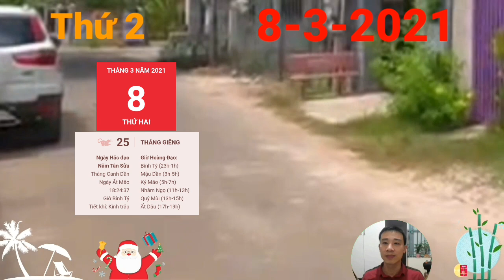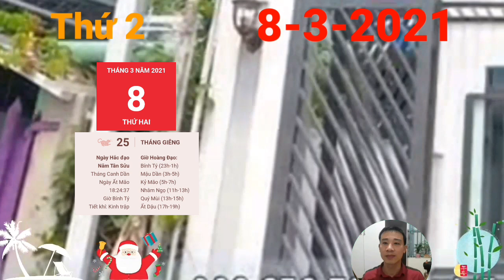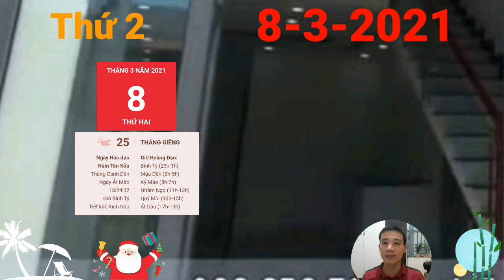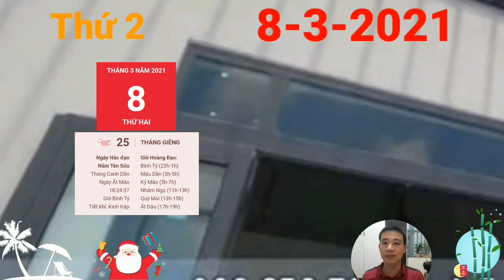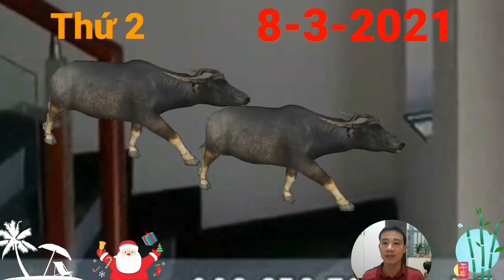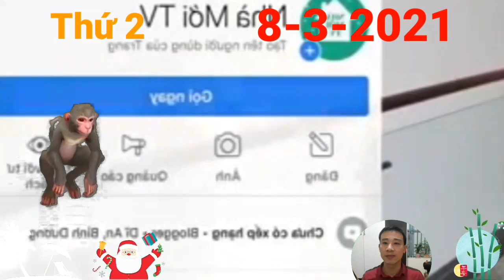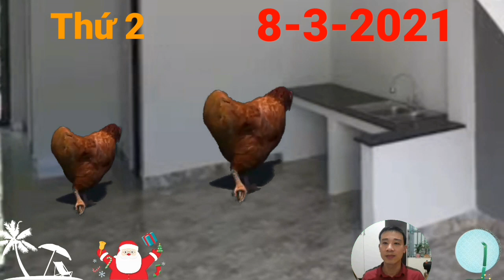☯ Tử Vi Ngày 8/3 Con Giáp THẦN TÀI DẪN BƯỚC, TIỀN ĐẦY KÉT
☯ Tử Vi Ngày 8/3 Con Giáp CÓ LỘC TRỜI, THOÁT KHỔ, GIÀU TO RỒI,

1. Tử vi tuổi Tý, THỨ 2 ngày 8/3/2021 cực chuẩn
Thực Thần nếu con giáp tuổi Tý có bất cứ kế hoạch nào đang ấp ủ thì ngày hôm nay là một cơ hội tốt để tương tác với mọi người. Hãy gửi email hay trò chuyện qua điện thoại và chia sẻ những kế hoạch và lắng nghe sự đóng góp ý tưởng nhé. Nhờ thế bạn sẽ có một ngày làm việc thực sự hiệu quả và ý nghĩa. Con Giáp THẦN TÀI DẪN BƯỚC, TIỀN ĐẦY KÉT
2. Tử vi tuổi Sửu, THỨ 2 ngày 8/3/2021 cực chuẩn
Thiên Ấn che chở như hôm nay. Hãy tự tin khi chia sẻ những suy nghĩ, cảm nhận của mình và lắng nghe những phản hồi của mọi người xung quanh nhé. Đây là ngày để kết nối, chia sẻ và đón nhận đấy. Con Giáp THẦN TÀI DẪN BƯỚC, TIỀN ĐẦY KÉT,
3. Tử vi tuổi Dần, THỨ 2 ngày 8/3/2021 cực chuẩn
Tam Hội mang lại những chỉ dẫn giúp con giáp tuổi Dần điều hướng được cảm xúc của mình thật tốt trong việc duy trì mối quan hệ. Có những việc khi bạn tiếp xúc và hiểu tình huống của một người nào đó hơn bạn sẽ có được những đánh giá chính xác hơn, mang lại hiệu quả cao hơn.Con Giáp THẦN TÀI DẪN BƯỚC, TIỀN ĐẦY KÉT,
4. Tử vi tuổi Mão, THỨ 2 ngày 8/3/2021 mới nhất
Thiên Tài che chở cho những kế hoạch liên quan tới gia tăng thu nhập của bản mệnh. Tuy nhiên, để tránh tiêu xài hoang phí bạn nên tập trung vào các cách để gia tăng tiền bạc và chúng nên có tính thử thách hơn một chút.
5. Tử vi tuổi Thìn, THỨ 2 ngày 8/3/2021 cực chuẩn
6. Tử vi tuổi Tị, THỨ 2 ngày 8/3/2021 cực chuẩn
7. Tử vi tuổi Ngọ, THỨ 2 ngày 8/3/2021 cực chuẩn
8. Tử vi tuổi Mùi, THỨ 2 ngày 8/3/2021 mới nhất.
Con Giáp THẦN TÀI DẪN BƯỚC, TIỀN ĐẦY KÉT,
9. Tử vi tuổi Thân, THỨ 2 ngày 8/3/2021 cực chuẩn
Đừng ôm đồm quá nhiều bạn sẽ phải hối hận vì quyết định này đấy. Đây cũng là ngày bạn nên thận trọng một chút trong hành xử, tránh sự hấp tấp, vội vàng có thể khiến bạn sai sót, bỏ quên những đồ quan trọng đấy.
10. Tử vi tuổi Dậu, THỨ 2 ngày 8/3/2021 cực chuẩn
Tỷ Kiên nên con giáp tuổi Dậu thiếu cảm giác tin tưởng những người xung quanh, bạn muốn có khoảng không cho riêng mình, thay vì những tương tác ồn ào. Bạn chỉ muốn dành khoảng thời gian này để suy nghĩ về những mục tiêu cá nhân hay những công việc còn dang dở của bản thân mà thôi.
11. Tử vi tuổi Tuất, THỨ 2 ngày 8/3/2021 cực chuẩn
12. Tử vi tuổi Hợi, THỨ 2 ngày 8/3/2021 cực chuẩn
Tam Hợp mang tới hi vọng cho người tuổi Hợi để nếu bạn đang độc thân cũng sẽ mở lòng mình ra đón nhận tình cảm của ai đó. Những cặp đôi đang có kế hoạch xa hơn cho chuyện tình cảm của mình và bạn đã có những nền tảng chắc chắn cho dự định của bản thân. Con Giáp THẦN TÀI DẪN BƯỚC, TIỀN ĐẦY KÉT,